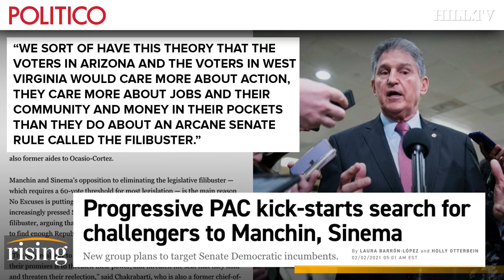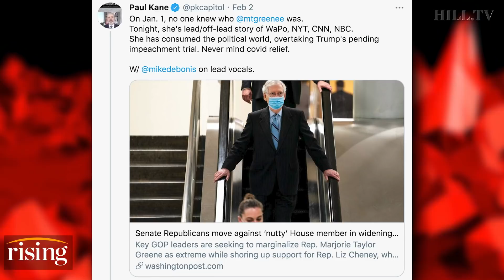Best of Krystal's Radar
Krystal Ball looks back at her favorite Radar moments from the week.